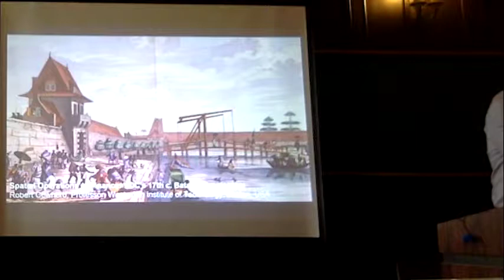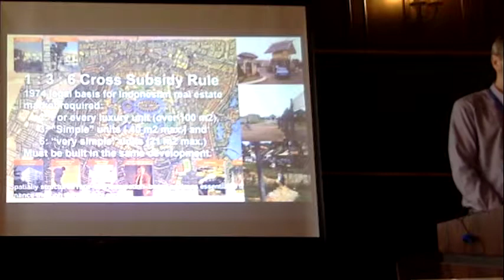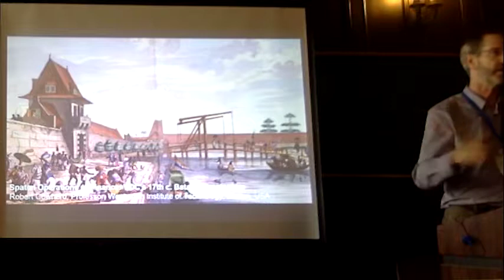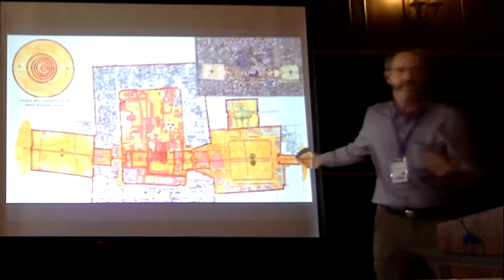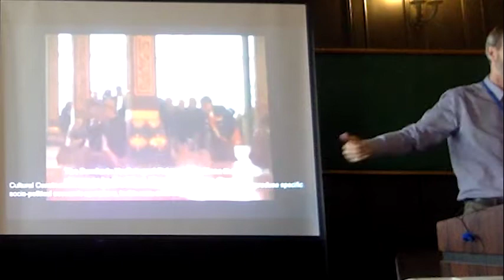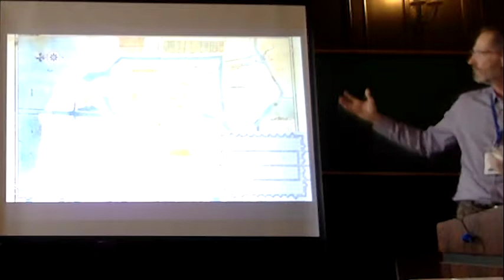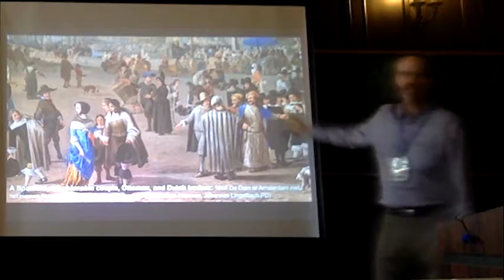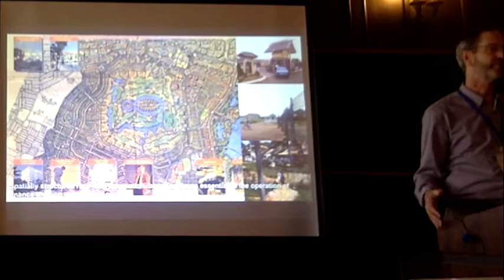Spatial Operation of Finance in Batavia and Amsterdam (Robert Cowherd CC BY) IPHS, Yokohama 2018